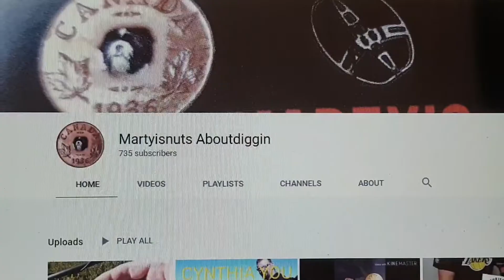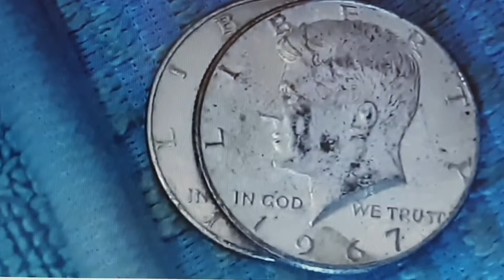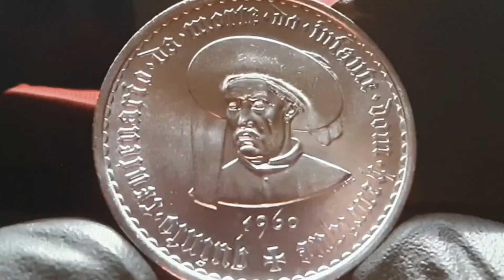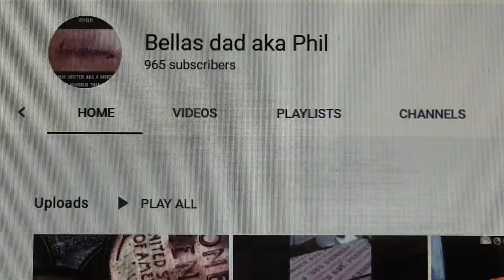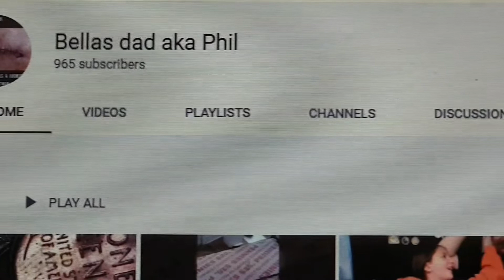Channel Shout-out - No 6 - 13 Channels - Coin World UK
I hope you like the video of these amazing people.
I will be putting everyone on these videos though all channels and creators.
Please make new friends and this is my way of
Saying Thank You to so many people I have met on my journey on YouTube.

Thank you to everyone who has supported my channel and my story on YouTube.
Everyone has been amazing to me.

Music is Licence free from Samsung mobile.
Called - Mild Nova.